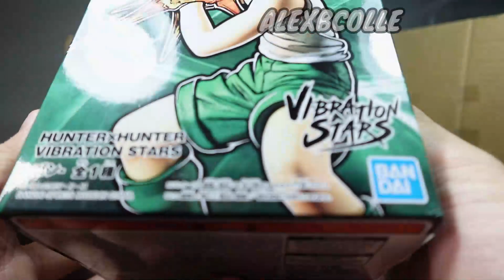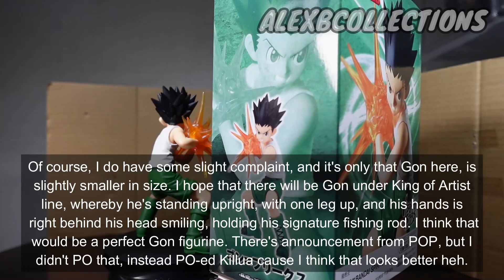VIBRATION STARS GON (QUICK REVIEW!)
It's been awhile since we've gotten a Hunter x Hunter figurine, if I'm not mistaken, it's close to a decade ago. And now, we're getting a brand new release under the line-up, Vibration Stars! Is it good?

I'm using SONY ZV-1F. Please feel free to let me know how I can improve the shots taken or any tips to improve the quality of the video down in the comment section!

Please note that I'm not being sponsored by any of the shops listed below, it's just that I have personally deal with them and purchase more than a dozen times from them.

Where do I get my figurines?
 ( Available for SEA region only )
(Where I buy Daban, other non-Bandai items)
( Where I buy 3rd party kits!
(Trusted, Have Physical Shop and on Shopee)

All the mentioned shops above are on Shopee! Except for 75 Avengers.